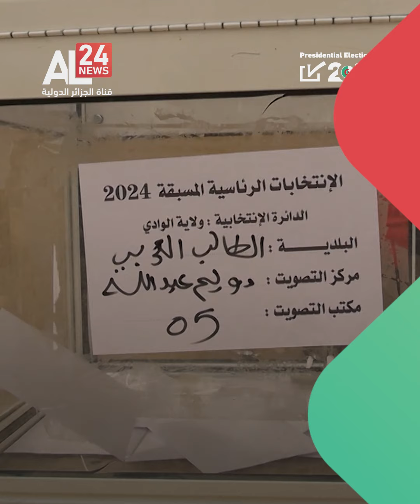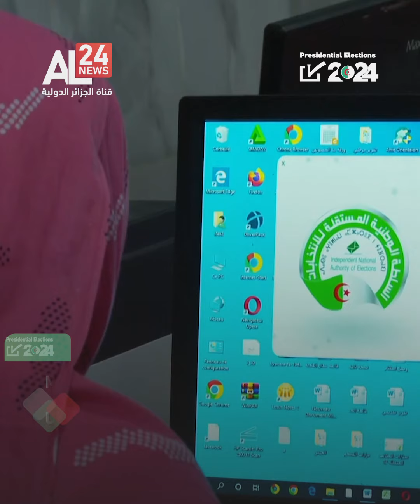ALGERIA VOTES | 05 09 2024